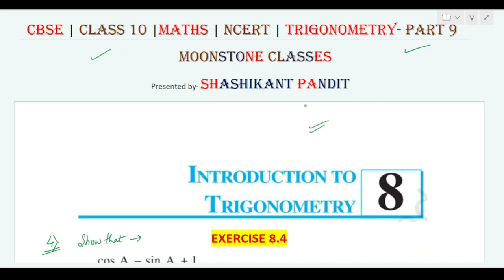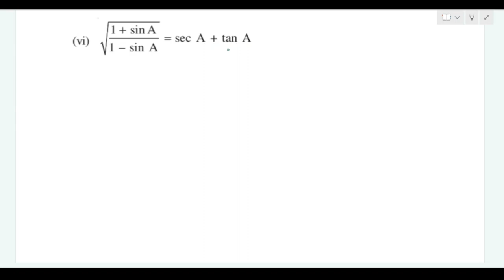Trigonometry- Class 10 |Ex. 8.4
SO with part 9, I have completed everything from NCERT book reagrding the chapter- Introduction to Trigonometry.
In the next few parts I, will discuss PREVIOUS 10 YEARS Trigonometry Questions for Board exam.
PLEASE DO CHECK ALL THE LINKS--

FOR OFFLINE CLASSES-- ONLY AT DURGAPUR, WEST BENGAL.

If you like my work then please
i.e., MOONSTONE CLASSES.